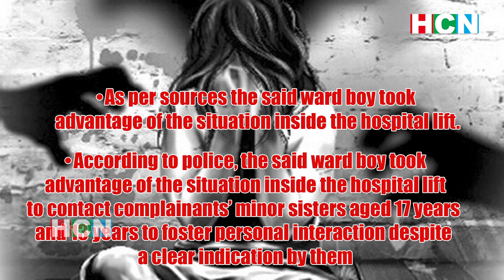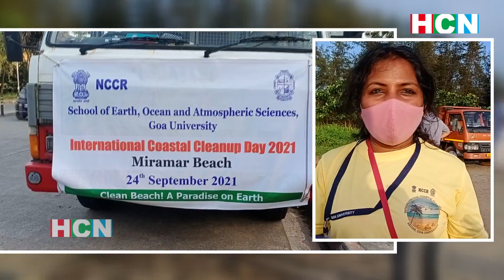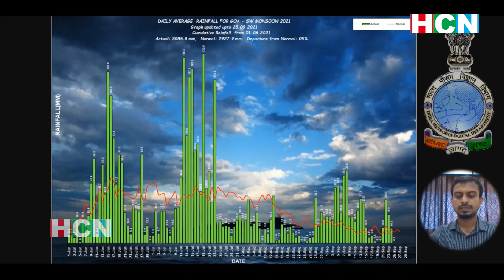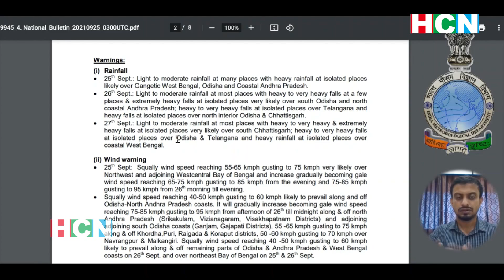HCN Evening News Bulletin 26th Sept 2021